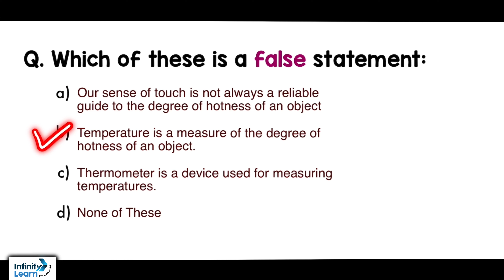Let's solve it #005 | DAVGURU x Infinity Learn